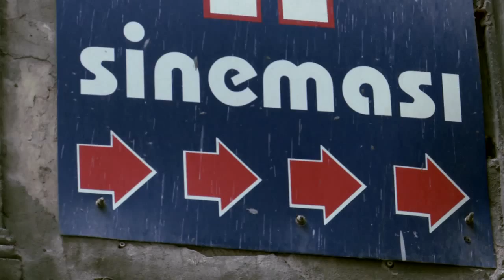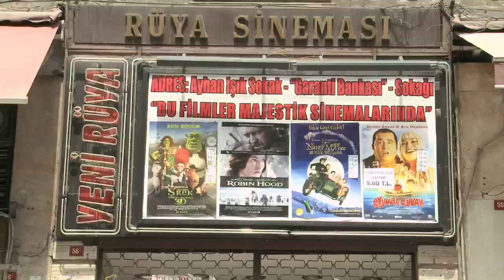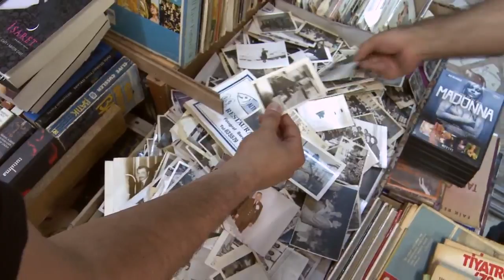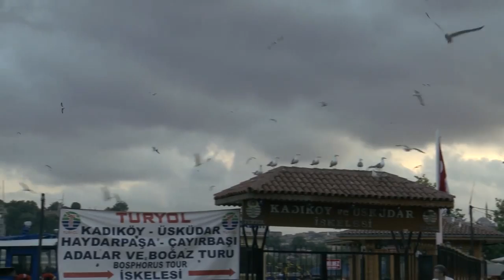My City: Huseyn Karabey's Istanbul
Film director Huseyn Karabey shows David Levene his favourite haunts - from the tea garden that doubles as his office to the old patisserie that serves the best profiteroles in town